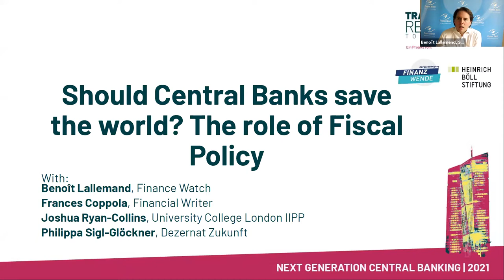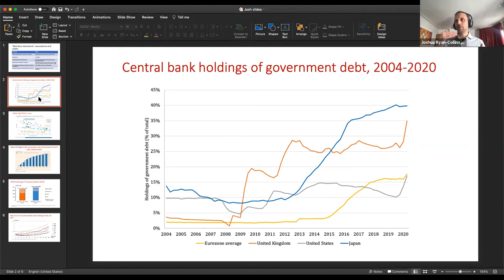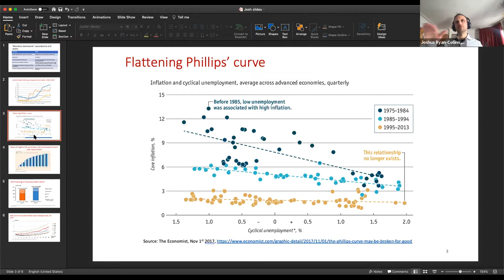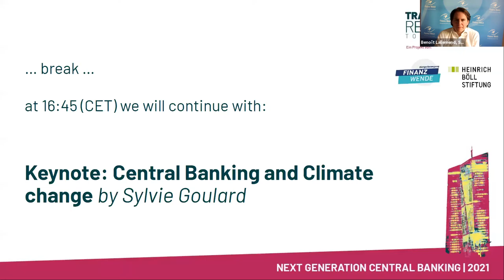NextGen Central Banking: Should Central Banks save the world? The role of Fiscal Policy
Recording of the Workshop “Should Central Banks save the world? The role of Fiscal Policy” 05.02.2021

With:
- Benoît Lallemand, Finance Watch;
- Frances Coppola, Financial Writer;
- Joshua Ryan-Collins, University College London IIPP;
- Philippa Sigl-Glöckner, Dezernat Zukunft

In March 2020, central banks have once again proven to be the first line of defense in crisis-ridden times. With their far reaching actions they prevented the world from experiencing a collapse of financial markets on top of the severe health and economic crisis caused by Covid-19. Since the global financial crisis, central banks' roles and repertoire have vastly changed. The Federal Reserve has recently adopted a new strategy of average inflation targeting for its monetary policy and the European Central Bank is currently conducting the first strategy review in 17 years - President Lagarde has made it very clear that the ECB intends to address this new role.